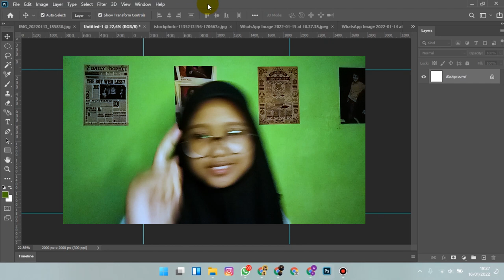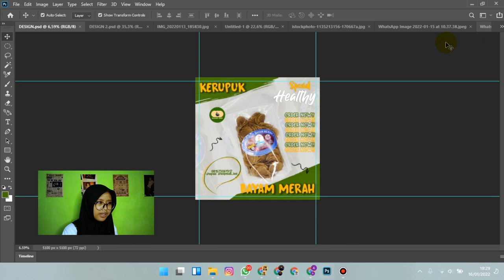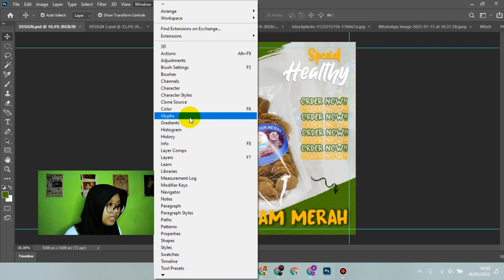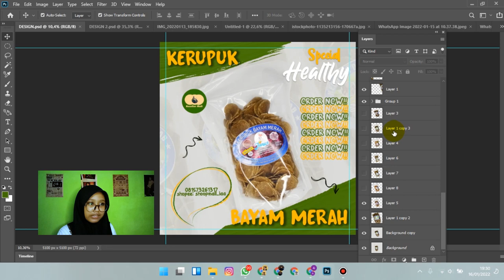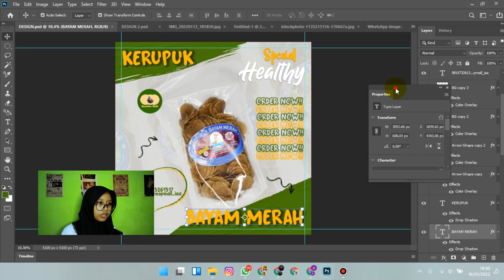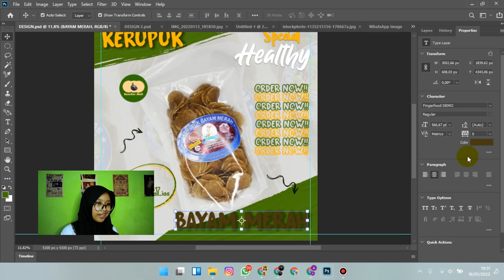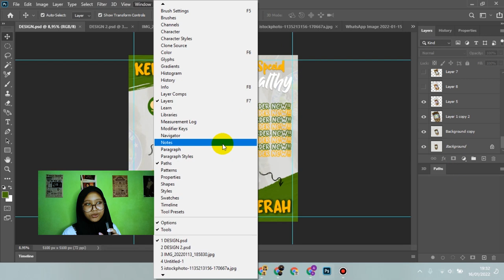CARA MEMUNCULKAN KEMBALI MENU PALLETE PADA PHOTOSHOP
Di vidio kali ini membahas cara memunculkan kembali menu pallete yang hilang gara gara kepencet pencet.